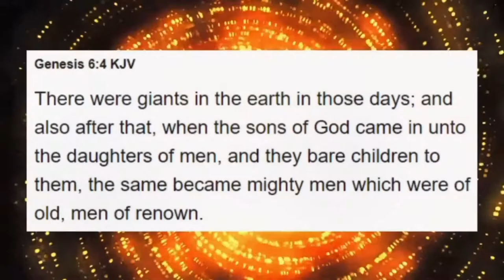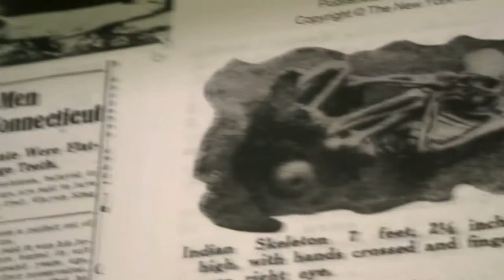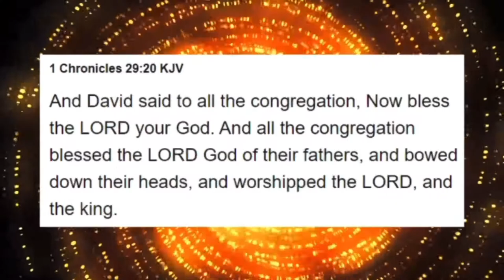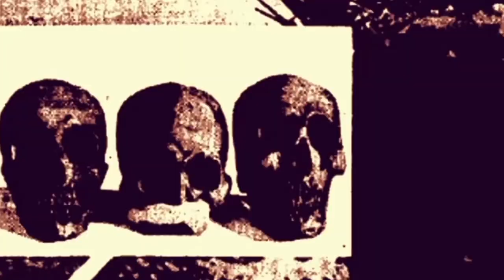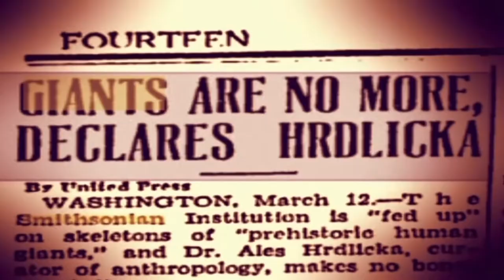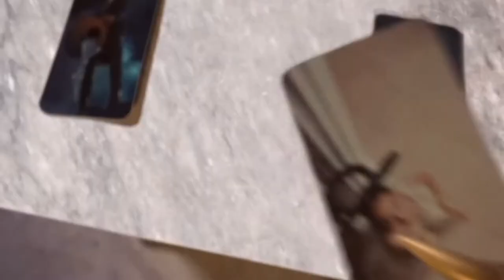Bloodline of the Fallen Angels Lineage￼ - Zavozity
Dr. Henry M. Morris (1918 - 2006), who was a founder of the Institute for Creation Research ( a leading Young Earth Creationism Think Tank), said in his The Defender’s Study Bible

These “giants” were the monstrous progeny of the demon-possessed men and women whose illicit activities led to Yahuah’s warning of imminent judgment.. That they were also physical gaints is evident from the fact that the same word is later used in connection with the Giants in Canaan at the time of Joshua (Numbers 13:33) and by the fact the word here is translated in the Septuagint by the Greek word Gigantes.

It is natural to refer to Numbers 13:33, “And there we saw the Nephilim (Or, gaints), the sons of Anal, which come of the Nephilim; and we were in our own sight as grasshoppers, and so we were in their sight.” The tradition that the Nephilim existed at the time of Exodus was therefore quite strongly held, The precise meaning of the Name has been lost. - Book: Giants Men of Renown by Denver Michaels (Page 5).

It is clear that there were giants all over the biblical lands. After the Yahuah free the children of Israel from their 430 Years of Bondage in Egypt, giants - so large in stature and so many in number— prevented them from entering the land that Yahuah had promised them. Giants inhabited their promised land, men so tall that the Israelites waged a vicious war in which they took possession of the land and annihilated the giants.